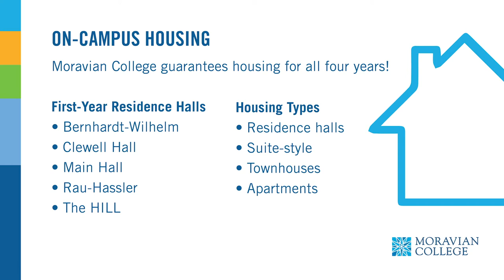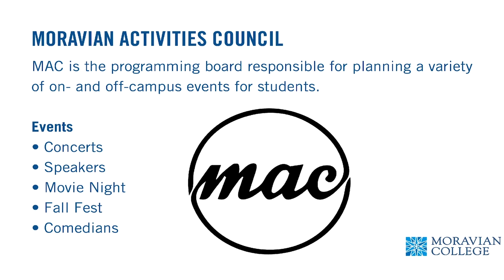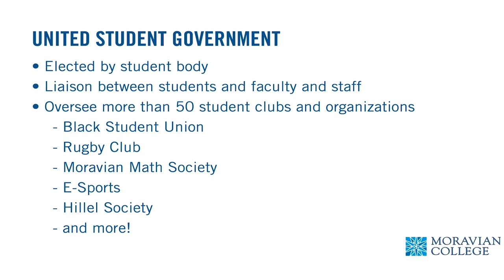STUDENT LIFE | Moravian University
Recent graduate, Cassie Miller ’21 talks about student clubs, athletics, and more.